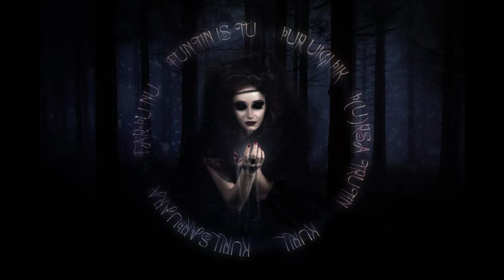Dungeon and Dragons World Building - Kanvas | Mordeadus | Mordak-(Old and terrible)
World building ideas for Dungeon Masters looking to craft their own setting.

A basic description of government, culture and the people of Mordak.
A realm of witches, mass graves and eternal darkness. Mordak is a nation in Mordeadus belonging to my homebrew Dungeons & Dragons setting.